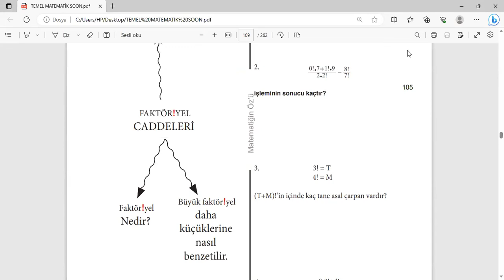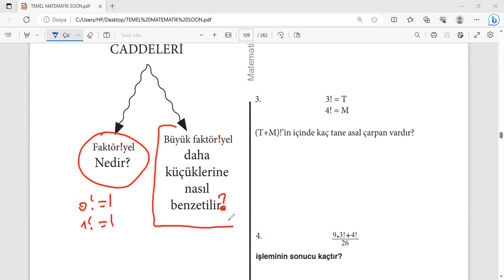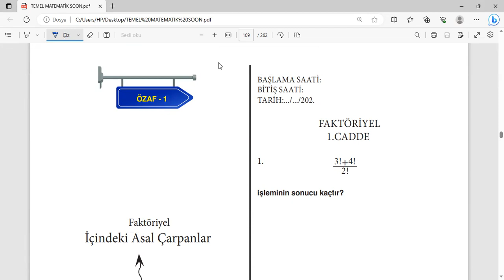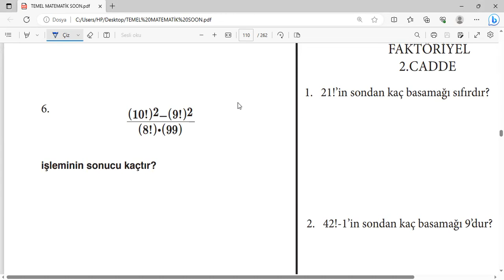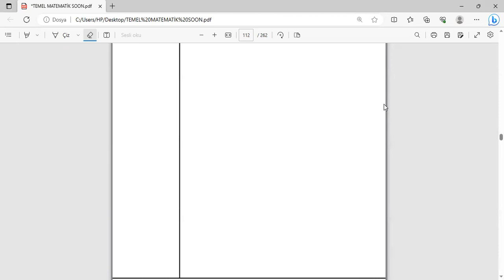H.A.P. Kamp-1 || Faktöriyel | Çarpanlara dikkat | Açıklamlardaki hediye 1 hafta geçerlidir.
|| Kampa katılanlar kendini tarama yaparak deneyebilir.1 hafta sonra link pasifleşir.Bu süreden önce deneyin kendinizi.:)